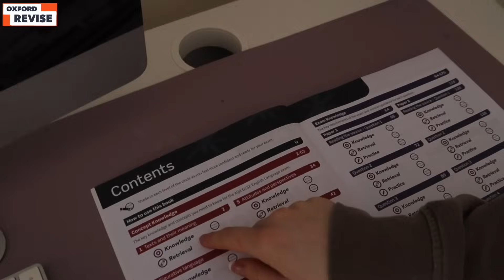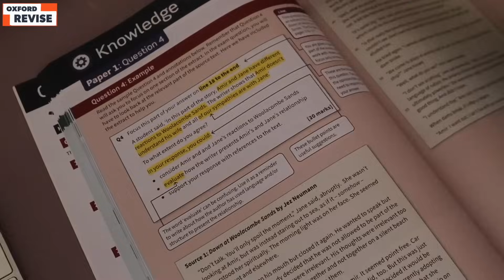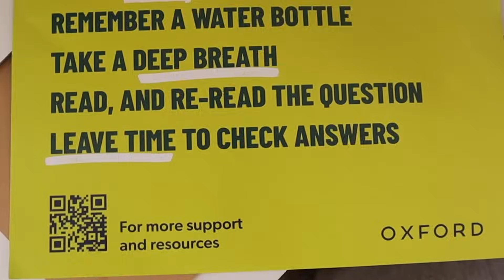Q&A School + Life Update *GCSE Mocks, Revision & Future Plans | Ruby Rose UK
This is a Q&A School + Life Update where I update you on my GCSE Mocks, revision and future plans. Thanks to everyone who asked me questions on instagram. Love you ~ Ruby 💕BackToSchool